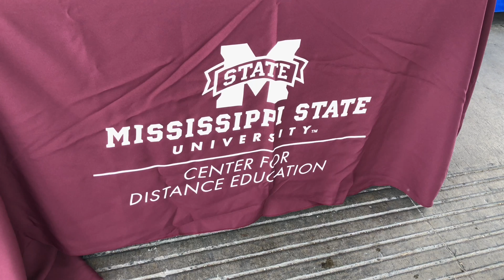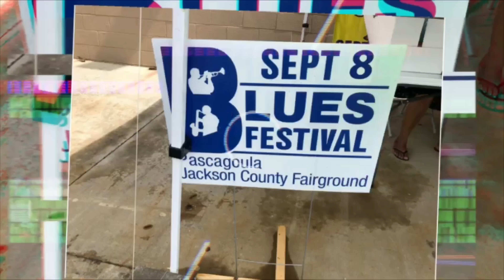Lowe’s of Pascagoula Fall 2018 Pro Day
Held on 27-September-2018, and was drenched in several thunderstorms. Despite the weather, our customers were out in force and our booths were awesome troopers. Easily the biggest turnout we have ever had at a Pro event. Themed “Home Improvement, Self Improvement & Community Improvement”, every facet of Improvement was covered.